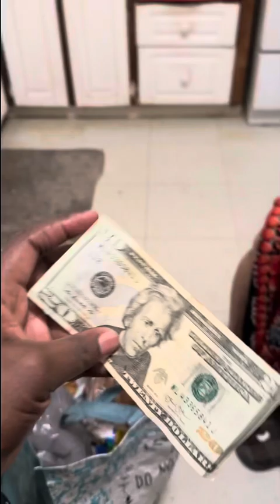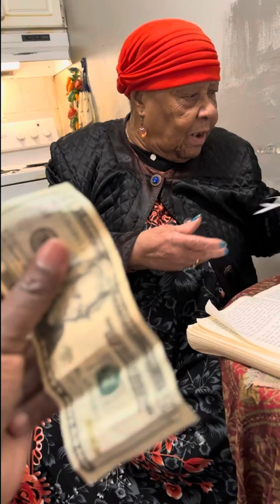I Love Grandma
She his a prayer warrior